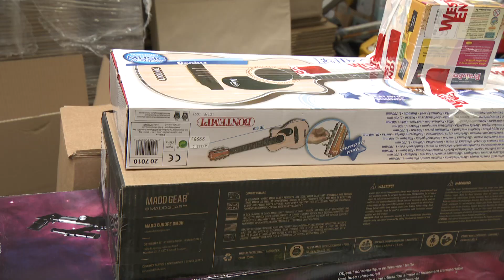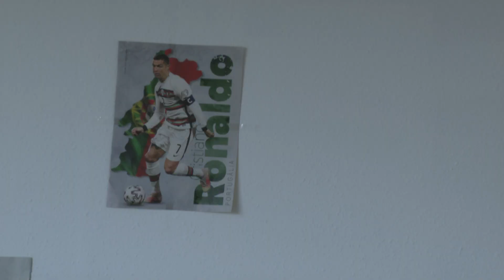"A szülőnek és a gyereknek is adunk" - Karácsonyi Kívánságlista jótékonysági akció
A Magyar Református Szeretetszolgálat Karácsonyi Kívánságlista programja harmadik éve teszi varázslatossá a rászoruló gyerekek karácsonyát.  Ezen a ünnepen - lelkes támogatók jóvoltából - 3000 gyerek találhatta a fa alatt azt az ajándékot, amit a Jézuskától levélben kért. A Jó embert keresünk stábja a debreceni önkéntesek munkájába pillantott bele.